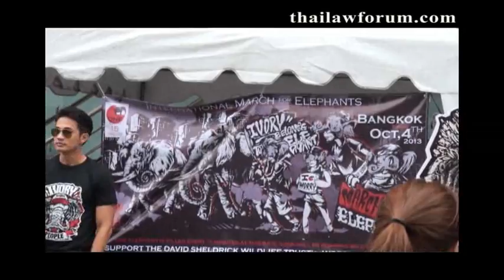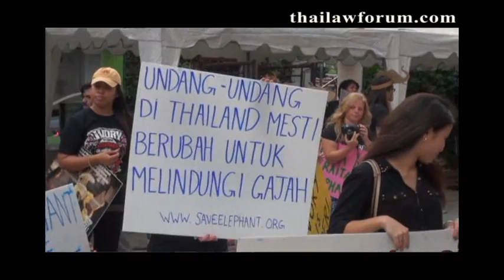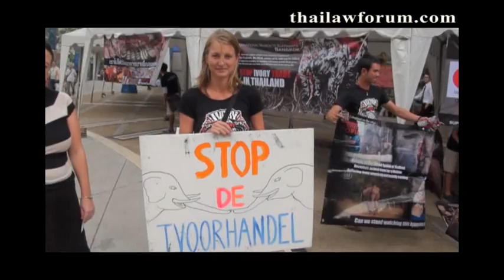International Elephant March: Stop the Ivory Trade in Thailand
This video by thailawforum shows footage from the International Elephant March organized by the David Sheldrick Wildlife Trust that was held in Bangkok on 4 October 2013. The march was held to raise awareness of the ivory trade in Thailand. Interviews are carried out with supporters attending the march.

Last year up to 36,000 elephants were killed for their ivory. 1 life lost every 15 minutes. At the current rate of poaching African Elephants could face extinction in the wild by 2025.

Launched in September 2012, the "iworry campaign" has attracted worldwide backing calling for a total ban on the illegal trade in ivory. The campaign is based on the premise that everyone has a stake in conserving elephants and informing people as to the continuation of the illegal ivory trade, the disturbing toll it is having on elephant populations and call on governments worldwide to be proactive.

The presenter is Anna from Thailawforum.